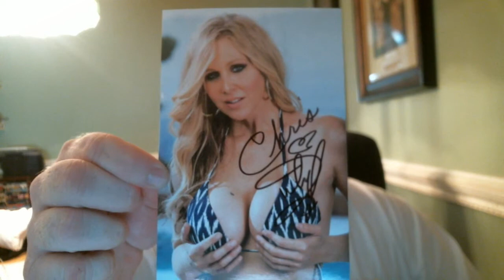"Big" 3 TTM Success 5/13/13